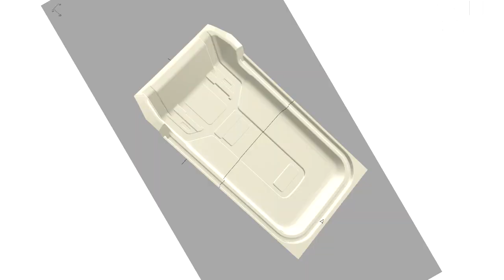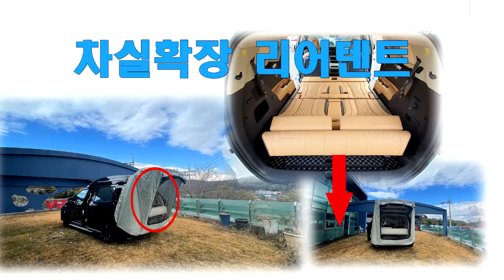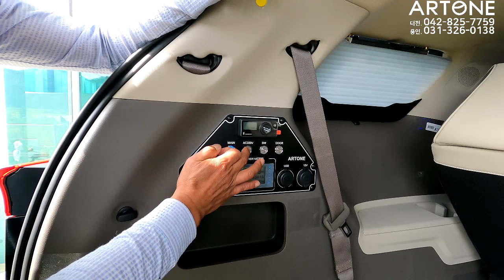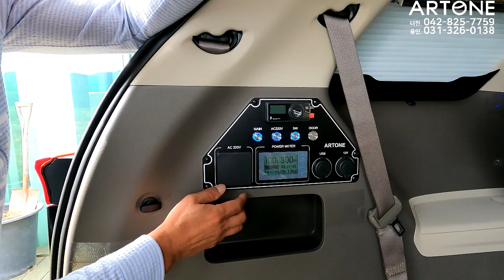[GV375]은퇴부부가 꿈꾸는 차박 캠핑카? 꿈보다현실이 중요! 호텔갈때 타고 갑니다.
미니밴[MPV]전문기업 아트원(주) 은퇴자들을 위한 차박캠핑카,평소에는 4인승 승용 주말에는 2명이 편하게 차박캠핑할수있는 황제차박4인승+일체형어닝+차박용전기장치가 포함된 아트원 글로밴하이리무진 영상 입니다.
아트원 본점:
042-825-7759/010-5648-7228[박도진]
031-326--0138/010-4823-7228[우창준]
아트원 전국지사:
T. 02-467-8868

📢BGM
✔️Track - extenz - Endless Summer